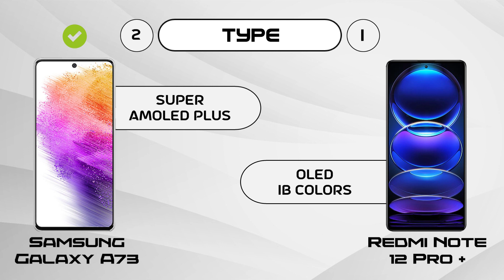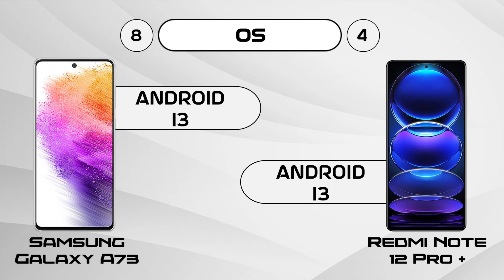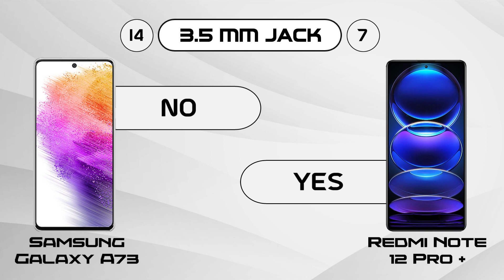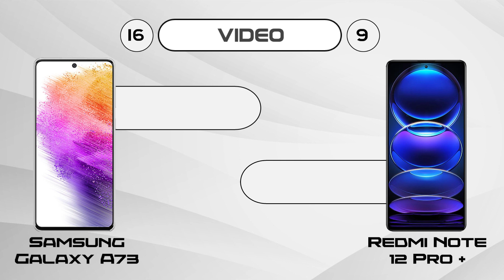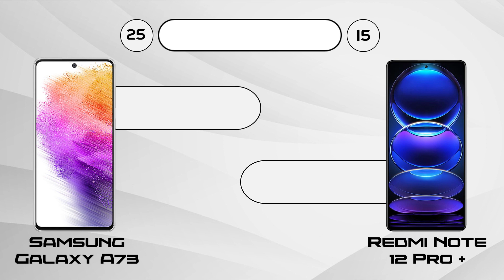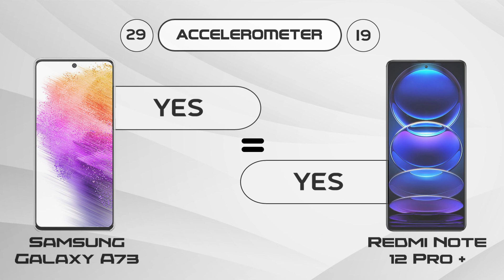Redmi Note 12 Pro Plus vs Samsung Galaxy A73 | 9 Pro Tech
HASHTAGS

OTHER SEARCHES

9 Pro Tech
Redmi Note 12 Pro Plus vs Samsung Galaxy A73
Galaxy a73 vs redmi note 12 pro plus
Samsung galaxy a73 chipset
Samsung galaxy a73 sensors
Samsung galaxy a73 vs